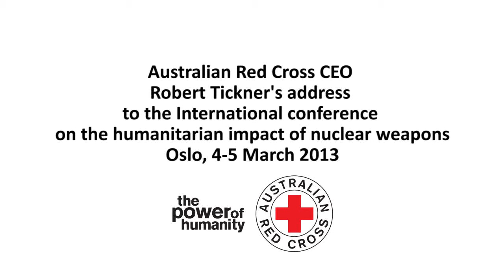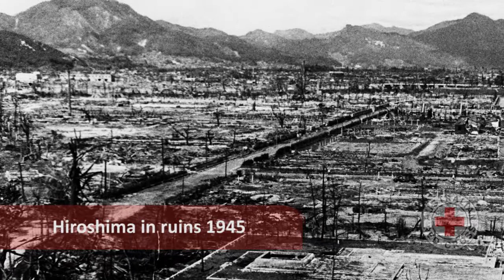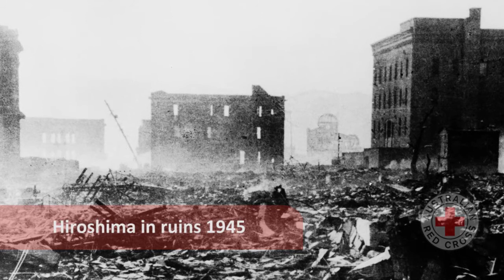CEO Robert Tickner: On the humanitarian impact of nuclear weapons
At a world first conference in Oslo, our CEO Robert Tickner addressed governments of 132 countries on the destructive impact of nuclear weapons.